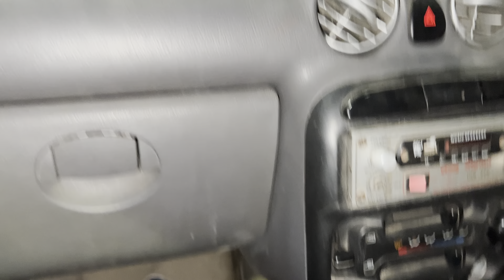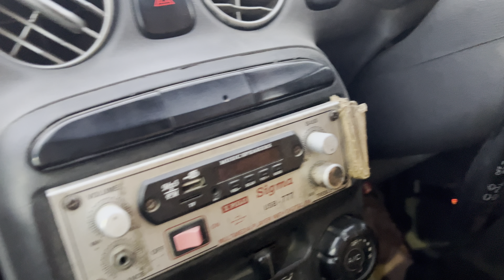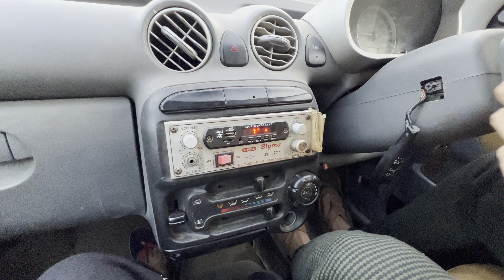RAMADAN Vlog4 आफीया सीखने चली कार और हो गया कांड😵। afia sikhne chali car or ho gya kand😅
इस ब्लॉग में आफिया ने कार चलाना सीखा और कार में पंचर हो गया।

We hope you guys enjoyed watching our driving car Vlog as much as we loved it.

MARRIAGE VLOG IN MORADABAD